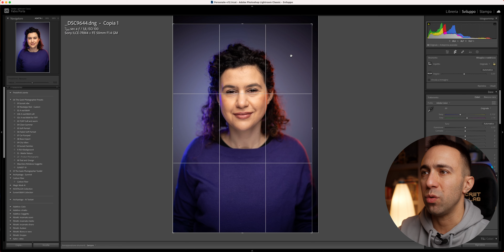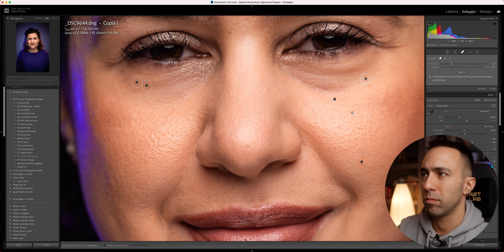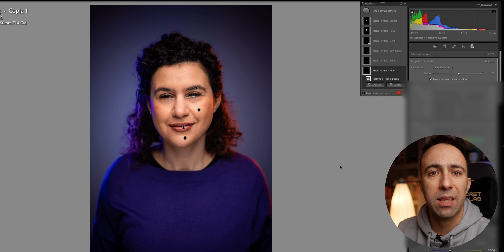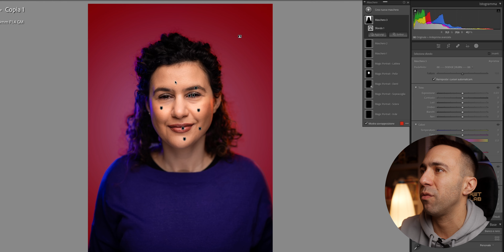COME FARE un RITRATTO in LUCE CONTINUA: dallo SCATTO alla POST!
Oggi ragazzi, visto il grande numero di richieste da parte vostra, vi farò vedere - dalla preparazione del set fino alla post produzione finale - come ho realizzato i ritratti di Giulia in luce continua che ho inserito nella recensione del Sony 50mm f/1.4.

🎵 LA MIGLIOR MUSICA PER I TUOI VIDEO (30 giorni di PROVA GRATUITA registrandosi da questo link)
💾 PROTEGGI I TUOI DATI CON BACKBLAZE (15 giorni di PROVA GRATUITA registrandosi da questo link)
💼 Stai pensando di aprire Partita IVA o la hai già?
🙏 VUOI SUPPORTARMI ATTIVAMENTE? ABBONATI AL CANALE

Grazie!